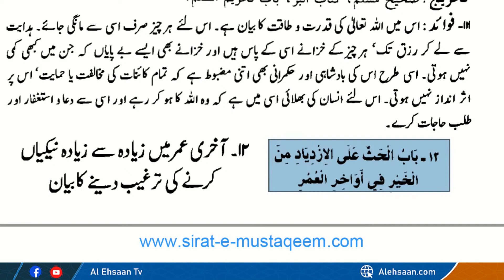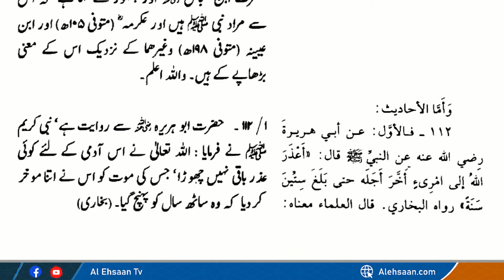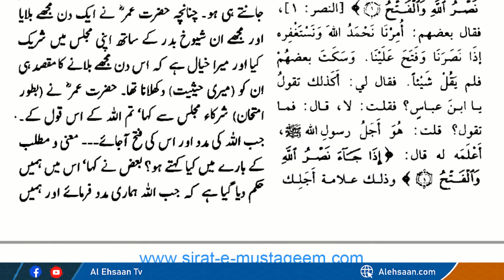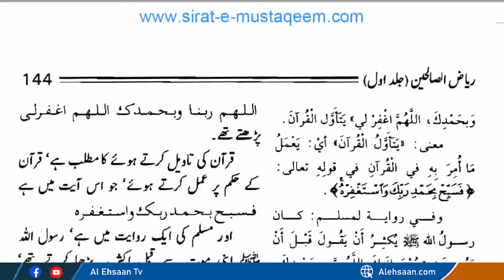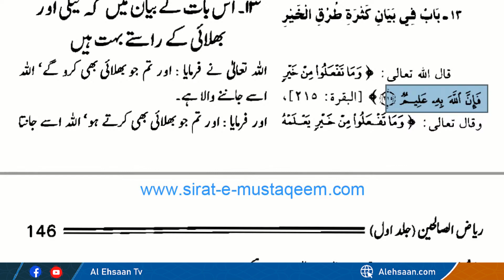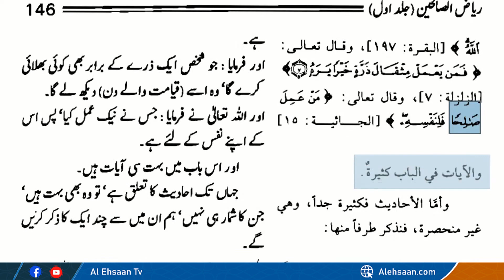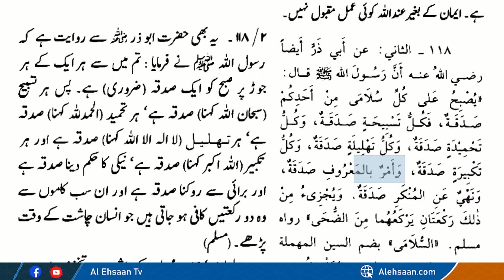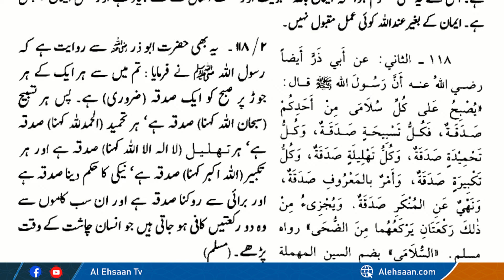42 | Riaz ul Saliheen ریاض الصالحین | Hadith NO 112-118 | CHAPTER 12-13 ( The Struggle) Abu Saif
❉❉❉❉❉❉❉❉❉❉❉❉❉❉❉ Riaz ul Saliheen Course ❉❉❉❉❉❉❉❉❉❉❉❉❉❉❉
                                             Al Ustadh (Abu Saif) Muhammad Rafiq
                                                                   Class No: 42  |  Alehsaan tv

42 | ریاض الصالحین | حدیث نمبر-112-118  | باب ۔12-13 (جدوجہد) ابو سیف | الا احسان ٹی وی

Riaz ul Saliheen is a great book of Hadith If you really want to learn these Courses then Listen to Following Course. Riaz ul Saliheen full Course Free Available Following.

             Day & Timings: Every Monday from 12.30pm-2.30 PM EST Time (Once a week)

✷ Riaz ul Saliheen | The Hadith about Sincerity and intention | Hadith No 11-12

✷ Riyaz ul Saliheen | Tobah awr istighfar | Hadith No 13

✷ Riaz ul Saliheen | The Hadith about Sincerity and intention | Hadith No 14-19 |

✷ Riaz ul Saliheen | Hadith No 20-21 | The Hadith about Sincerity and intention

✷ Riaz ul Saliheen | Hadith No 22-24 | The Hadith about Sincerity and intention

✷ Riaz ul Saliheen | Hadith No 25-27 | The Hadith about Sincerity and intention

✷ Riaz ul Saliheen | Hadith No 28-29 | The Hadith about Sincerity and intention

✷ Riaz ul Saliheen | Hadith No 30 | The Hadith about Sincerity and intention
✷ Riaz ul Saliheen | Hadith No 31-34 | The Hadith about Sincerity and intention

✷ Riaz ul Saliheen | Hadith No 35-37 The Hadith about Sincerity and intention

✷ Riaz ul Saliheen | Hadith No 38-43 | The Hadith about Sincerity and intention
✷ Riaz ul Saliheen | Hadith No 44-45 | The Hadith about Sincerity and intention

 Riaz ul Saliheen | Hadith No 46-49 | The Hadith about Sincerity and intention

✷ Riaz ul Saliheen | Hadith No 50-53 | The Hadith about Sincerity and intention

✷Riaz ul Saliheen Principles of Hadith Chapter 04 The Statement of Truth

✷Riaz ul Saliheen | Hadith NO-60 | Chapter 05 | Statement of Meditation

✷Riaz ul Saliheen | Hadith NO-61 | Chapter 05 | Statement of Meditation

✷Riaz ul Saliheen | Hadith NO-62-64 | Chapter 05 | Statement of Meditation

✷Riaz ul Saliheen | Hadith NO-65 | Chapter 05 | Statement of Meditation

✷Riaz ul Saliheen | Hadith NO-66-68 | Chapter 05 | Statement of Meditation

✷Riaz ul Saliheen | Hadith NO 69-71 | Chapter 06 PIETY

✷Riaz ul Saliheen | Hadith NO 72-74 | Chapter 06-07 | Piety-Faith & trust

✷Riaz ul Saliheen | Hadith NO 75-79 | Chapter 07 | Faith & Trust

✷Riaz ul Saliheen | Hadith NO 80-84 | Chapter 07 | Faith & Trust

✷ Riaz ul Saliheen | Hadith NO 85-86 | Chapter 08-09 Perseverance

✷ Riaz ul Saliheen | Hadith NO 87-94 | Chapter 10 Goodness

✷ Riaz ul Saliheen | Hadith NO 95-101 | CHAPTER 11 THE STRUGGLE

✷Riaz ul Saliheen | Hadith NO 102-109 | CHAPTER 11 THE STRUGGLE

✷ Riaz ul Saliheen | Hadith NO 110-111 | CHAPTER 11(THE STRUGGLE